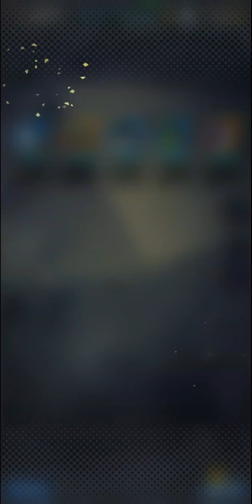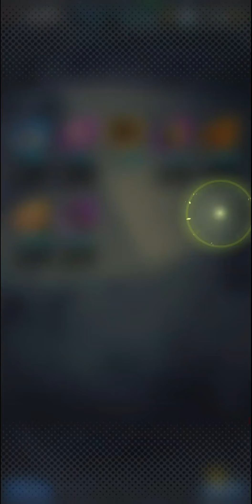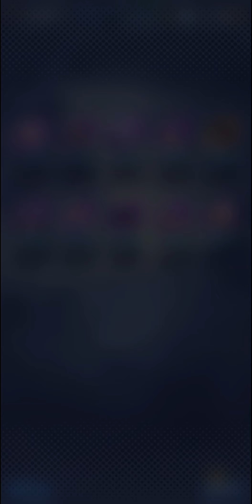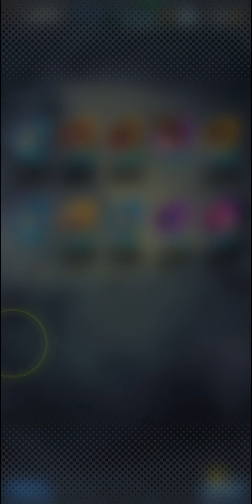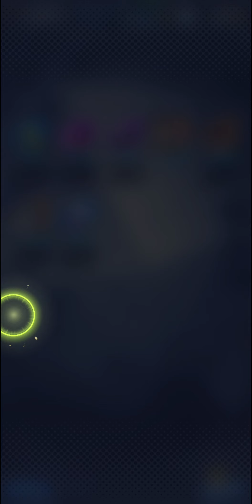Summons TERCEIRO LEGENDS FESTIVIEL DRAGON BALL LEGENDS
db legends